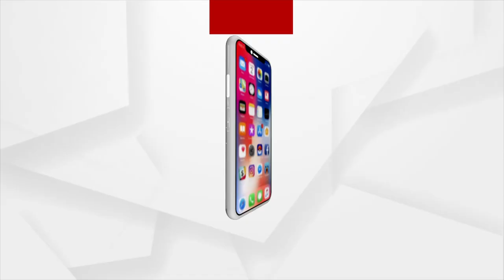Bhubaneswar: Prakruti Mishra's mother lodges complaint with police for daughter's defamation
Prakruti Mishra's mother lodges complaint with police for daughter's defamation.